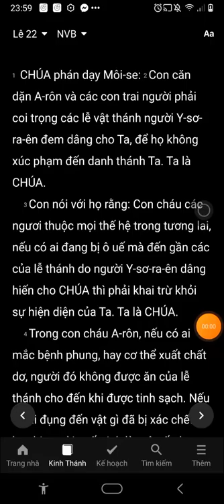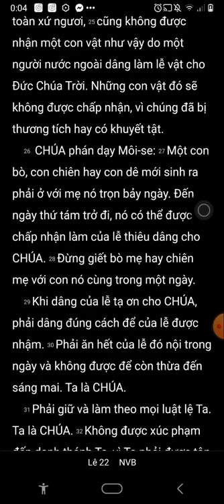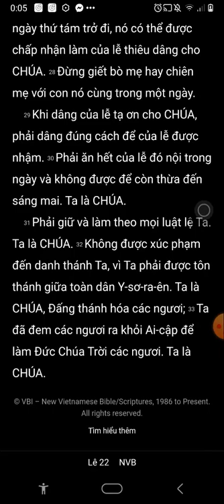Lê Vi Ký, Chương 22, Bản Dịch Mới, Nghe Đọc Kinh Thánh,